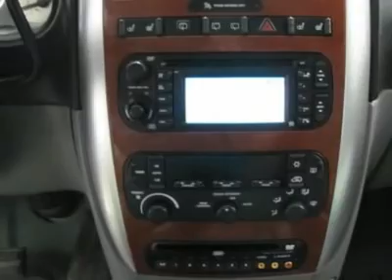2005 Chrysler Town & Country - Mini-van, Passenger Waterloo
2005 Chrysler Town & Country

LIMITED, HEATED LEATHER, NAVIGATION, DVD, LOCAL TRADE